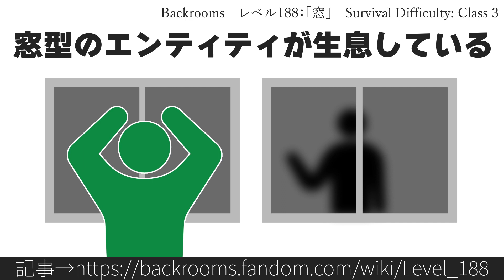30秒でわかるBackrooms レベル188：「窓」